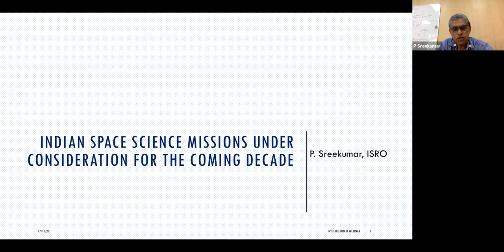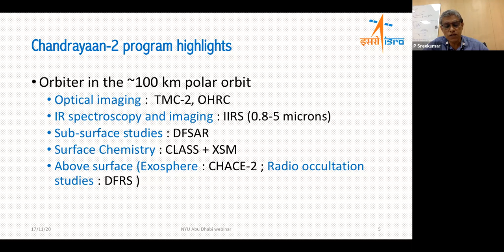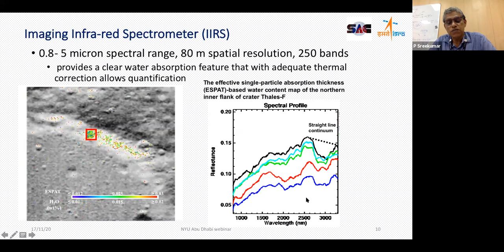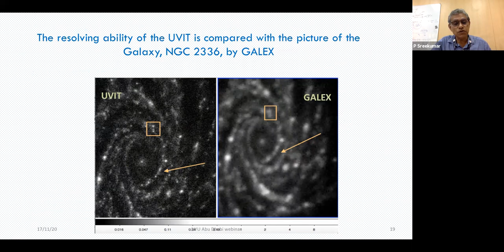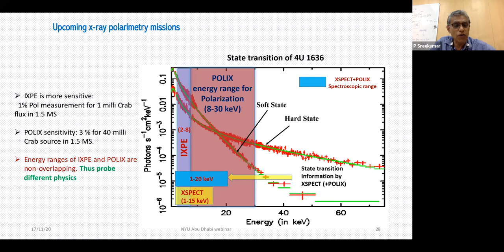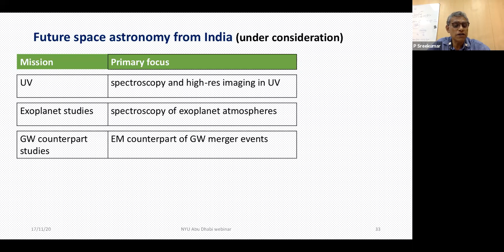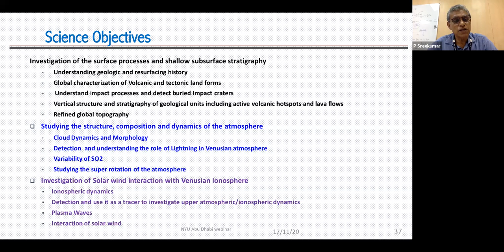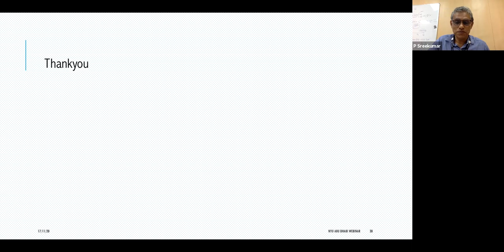P. Sreekumar (ISRO): Indian Space Science missions under consideration for the coming decade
Space Science Webinar Series